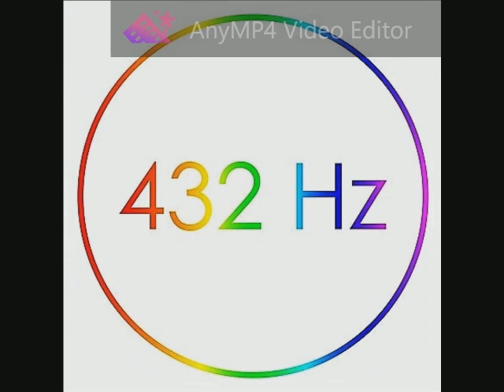100 Pet Shop Boys - Go West 432 Hz